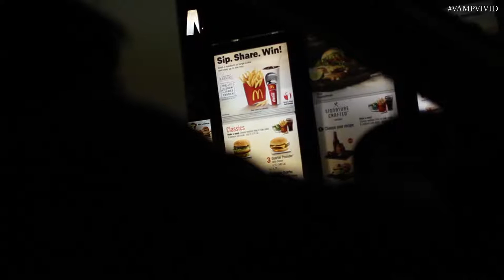07292016: She is finally clapping! | Vlog #952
Preview of this Vlog:
- Twilight watching over Lynden
- Birds love to poop on our car
- Feeding 2 Baby Girls
- Pokemon Night hunting at Celebration Park
- Sleepy Mupu passed out

Vlog Cameras I use:
1 | Sony NEX-3N with Kit Lens
2 | Canon EOS Rebel T2i with 28mm f/1.8
Video editing programs I used:
Music does not belong to me, but...
_PNFPN by Aural Vampire (Video Intro)
_Kevin MacLeod
_TIMBEEK
_Persona 3 OST (Video Outro)
_AUDIONATIX
_KONGANO
F - A - Q
1. What year were you born in?

2. Where do you live?

3. What's your race?